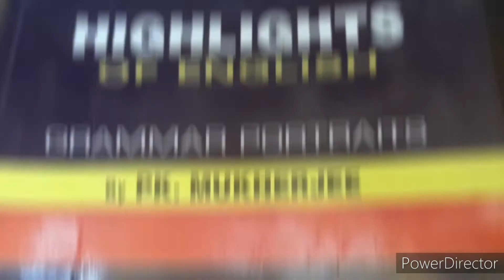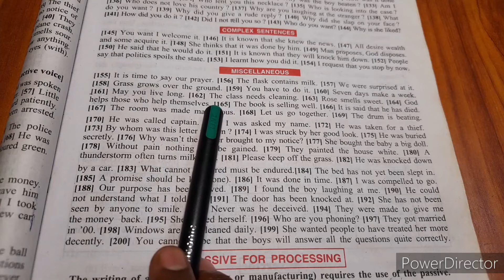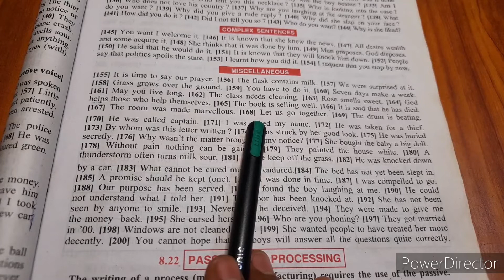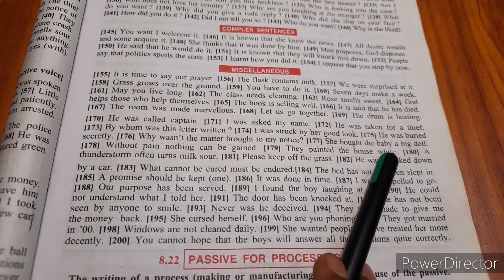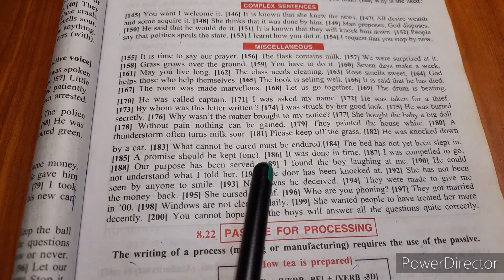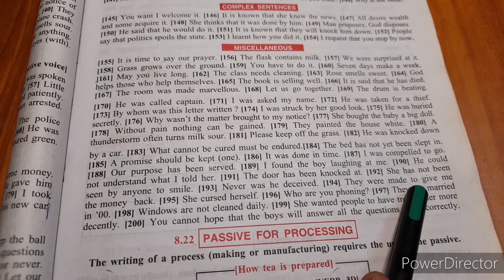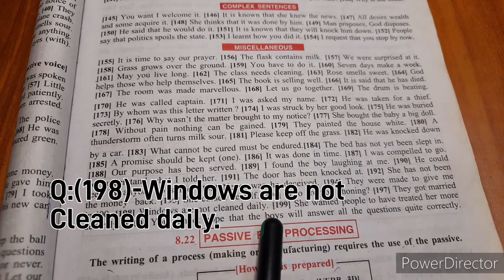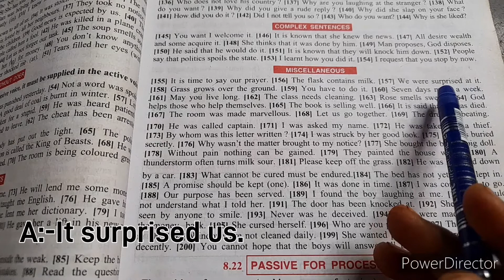English Grammar/Voice Change/Miscellaneous/Solved Exercise/P.K. Mukherjee/Class 9 & 10.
In this video the students will learn voice change,with Exercise Solution given of page no 107 of questions no 155 to 200,
miscellaneous questions,with answers analysis in Bengali.It is very important for class IX and X.
I am trying to teach them in a very simple way using the broad explanation.
Boul Panja Tutorial.

In this video you will learn about solved exercises on Convertion of active voice to passive voice and vice versa, page 107 exercises questions 155 to 200.
Bengali analysis on each question given.
1. Read and write daily for at least 1 hour at your level, means you can start with simple English story books which is made for kids.
2.  Try to clear you all doubts regarding basic english grammar.
3. Regularly watch and follow Boul Panja Tutorial's Videos.

Boul Panja Tutorial
About the video - Class 9,10 এর বহুল ব্যবহৃত বই Highlight Of English Grammar By P.K.Mukherjee এর Convertion of active voice to passive voice and vice versa - ১০৭ পাতার অনুশীলনীর প্রশ্ন ১৫৫ থেকে ২০০ পর্যন্ত সম্পূর্ণ বাংলায় সুন্দর ভাবে আলোচনা করা হলো এবং এখানে যে অ্যাক্টিভিটি আছে তার সমাধান খুব সুন্দর ভাবে করে দেওয়া হল।
সুতরাং বাংলায় বুঝে নিয়ে অ্যাক্টিভিটি গুলি সুন্দরভাবে করা আছে। ভিডিওটি অবশ্যই প্রথম থেকে শেষ পর্যন্ত দেখো। ১০৭ পাতার অনুশীলনী টি আলোচনা করা হল।

2)Narration exercise of page 208

14)Transformation Of Sentences, Exercise E

For Class 11 and 12:
15)Ray & Martin Questions Bank For Class 12

16)Ray & Martin Question Bank For Class 12

17)Ray & Martin Question Bank For Class 12

18)Ray & Martin Questions Bank For Class 11

19)Ray & Martin Question Bank For Class 11

20)Ray & Martin Questions Bank For 12